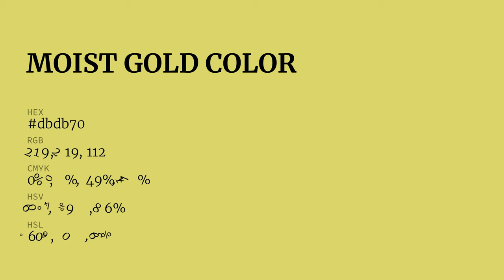Moist Gold color dbdb70 hex color - Yellow color - Cool color dbdb70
What color is Moist Gold ? dbdb70 hex color - Yellow color - Cool color dbdb70

Hex dbdb70 Color Code is also known as Moist Gold color.

Hex dbdb70 Color code in RGB color code model is created after adding 85.88% red color, 85.88% green color and 43.92% blue color.
Hex dbdb70 Color code in CMYK color (process color) code model is generated after subtraction of 0% cyan, 0% magenta, 48% yellow and 14% black.